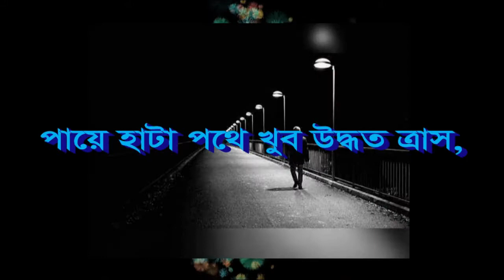কবিতা-টাইমলাইন❤️❤️👍👍DD Gallery vlog. DDGalleryvlog Bangladesh Video All DD Gallery vlog